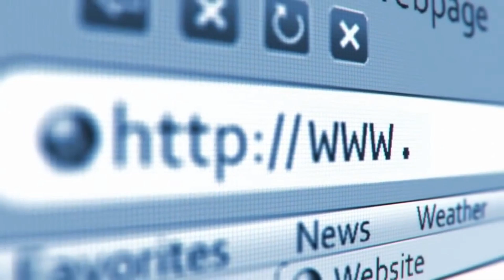As Lições de Uma Pandemia | Conectados Pela Fé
Na crises nós aprendemos e amadurecemos! Muitas coisas que não dávamos o devido valor, hoje se tornaram novas. Estão tendo um novo significado.

No natural, passamos a valorizar mais a companhia um ao outro. O sorriso, um gesto tão simples, que não custa nada para quem dá e tem muito valor para quem recebe, hoje está escondido dentro de uma máscara. Os encontros com amigos, o almoço com toda a família, estar junto de quem a gente ama, coisas tidas como simples, mas são aquilo que realmente tem valor.

No espiritual, passamos a valorizar mais o nosso lugar na igreja. O Salmo 122 se tornou novo "Alegrei-me quando me disseram: vamos à casa do Senhor". Que saudade daquele companheirismo com os irmãos.

Neste período, o que você aprendeu? Quais lições você está tirando desse momento de crise?

--- Vídeo produzido pela família Pacelli, de Passos/MG.

Tabernáculo da Fé - Anápolis - GO